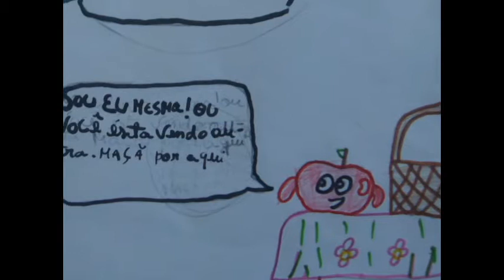O menino que não era saudável